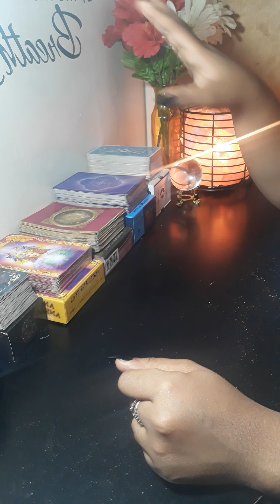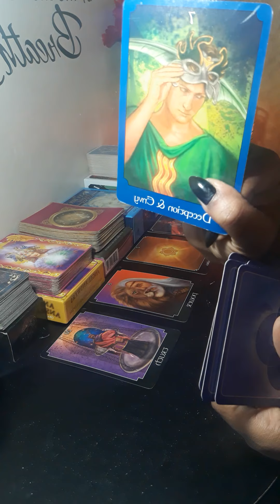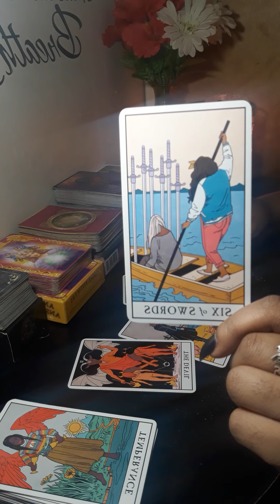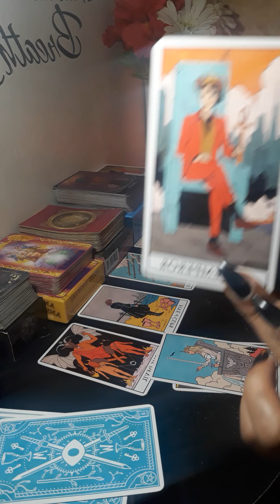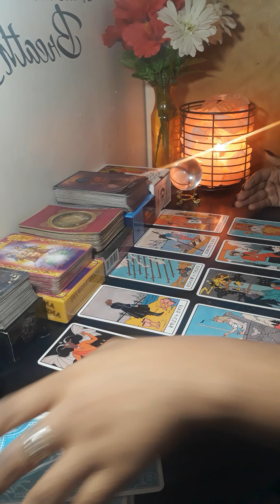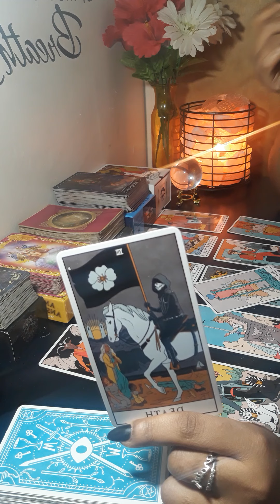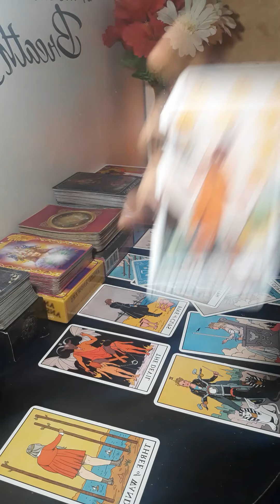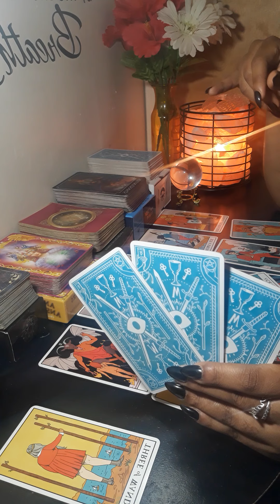GEMINI YOU HAVE THE POWER TAKE IT!! -timeless-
1.Your email
2. Which zodiac